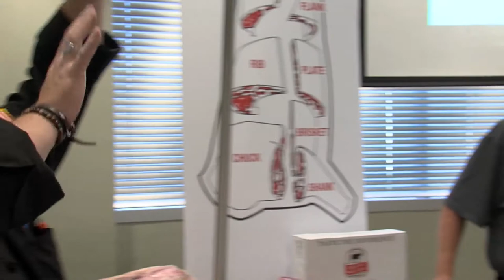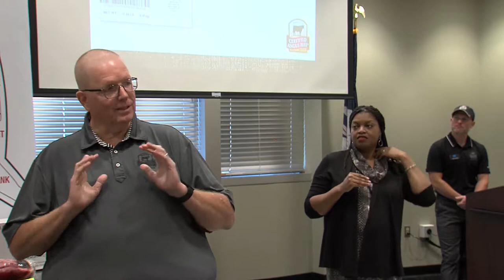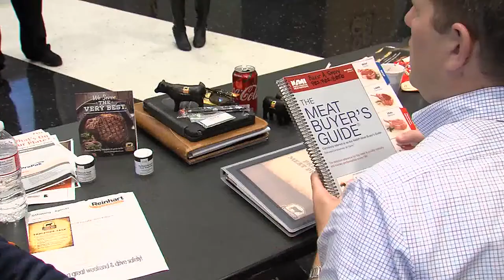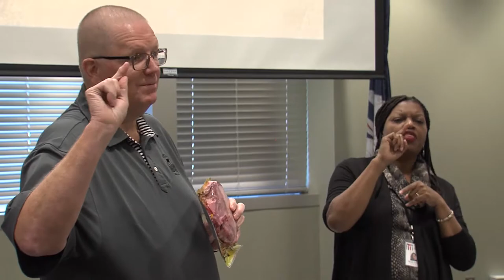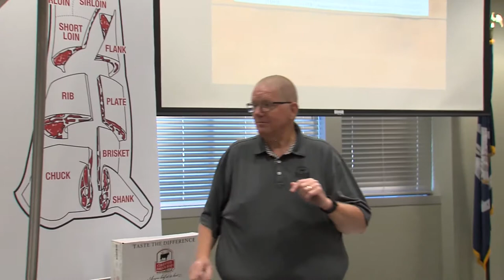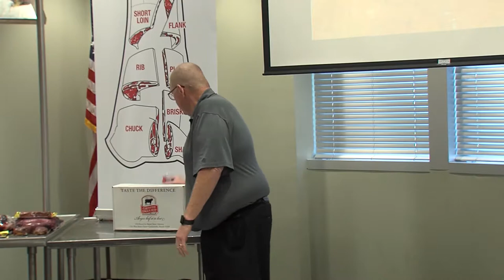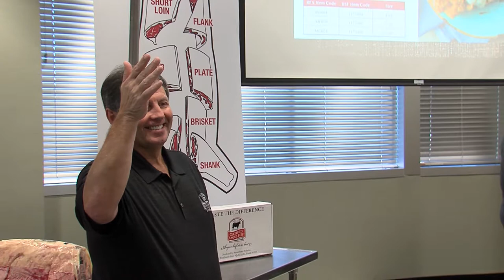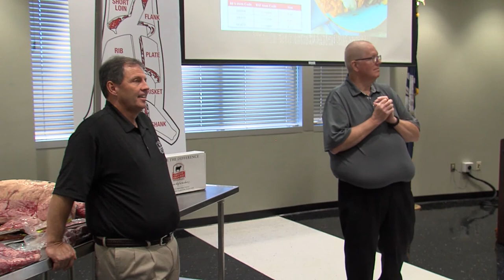Certified Angus Beef - Meat Cuts Lecture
In collaboration with the Bossier Parish Community College Communication Media and Culinary Arts departments, I had the privilege of editing a seminar for Certified Angus Beef.

Edited by: Daniel Foots for Matrix Media Videography